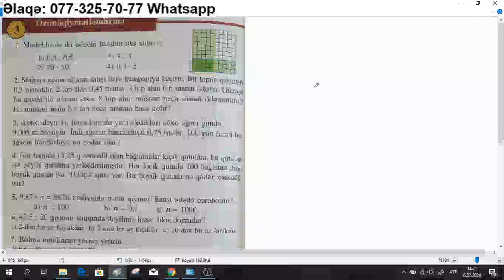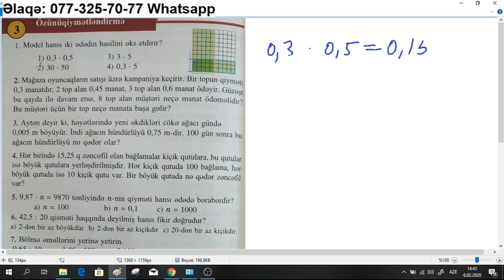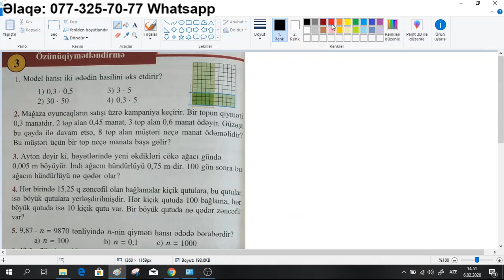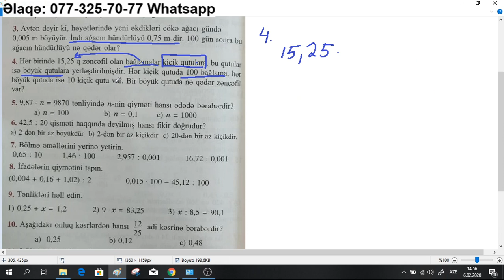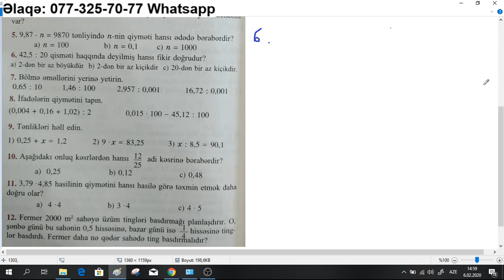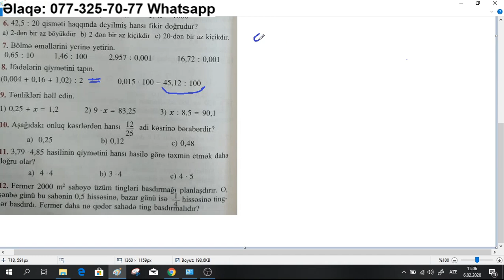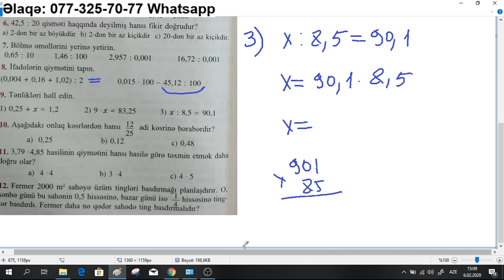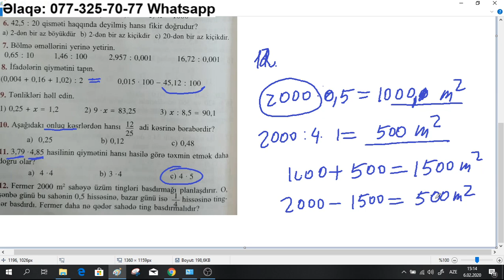Riyaziyyat 5 ci sinif sehife 104. Ozunu qiymetlendirme / Rasim Aliyev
5-ci siniflərin video hazırlıq kursuna qoşulmaq üçün (Aylıq ödəniş- 10 AZN) və məlumat üçün 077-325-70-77 nömrəsina whatsapp-da yaza bilərsiniz. Video dərslərdə Riyaziyyat dərsliyinin, 5-ci sinif Namazovun, 5-ci sinif DİM kitabındakı tapşırıqların dənə dənə ətraflı izahı verilir.Kanala abunə ol